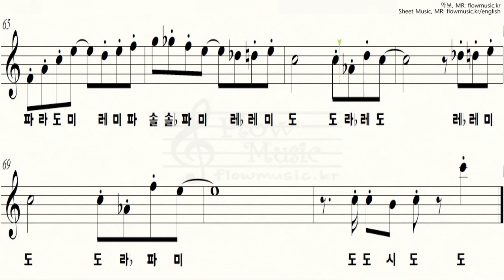할아버지의 11개월 리코더 악보 / 리코더 계이름 / 바이올린 플룻 오카리나 클라리넷 하모니카 악보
할아버지의 11개월 리코더 악보 / 리코더 계이름